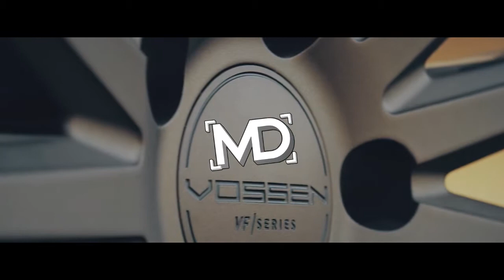Mansionz - Stfu (Blvk Sheep X Dimebag Remix)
Artist:
Blvk Sheep:

music, chill, trap, Rap, hip hop, playlist, gangster, Tracks, free music, LIMMA,